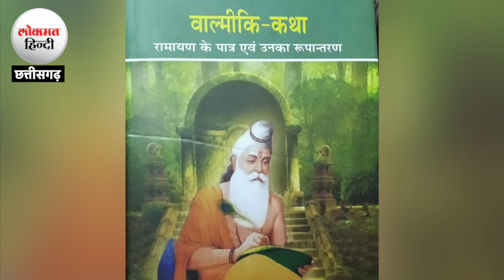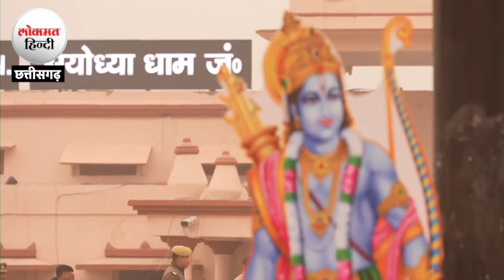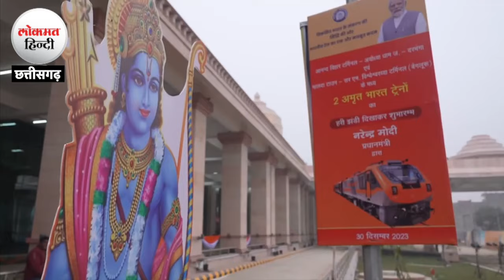Ram, Ramayan और Ayodhya में प्राण प्रतिष्ठा की भव्यता पर तीखा तंज.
हिंदुस्तान में रामायण केवल ग्रंथ नहीं, जीवन - जीने का एक भाव भी है। इस भाव को समझते हुए लोग कई तरीके से रामायण को अपने जीवन में उतरने की कोशिश करते हैं । जानी - मानी दर्शन शास्त्री डॉक्टर शोभा निगम ने वाल्मीकि रामायण सहित देश-विदेश के कई अन्य रामायणों पर शोध किया है, जिसका ज्ञात भी वह कही जाती हैं, और कई किताबें भी इन्होंने लिखी है, वर्तमान स्थिति में राम मंदिर प्राण प्रतिष्ठा, रामलाल के दर्शन, पिछले 5 सौ सालों के राम मंदिर के इतिहास, तब के रामायण और अब के राम जैसे विभिन्न विषयों पर डॉक्टर निगम ने लोकमत संवादता से खास चर्चा की है।